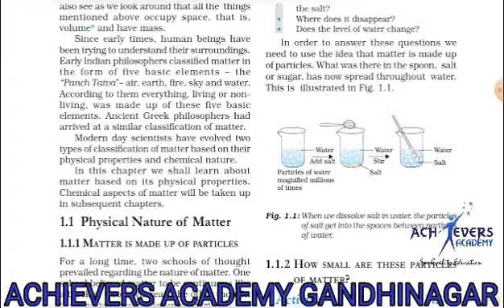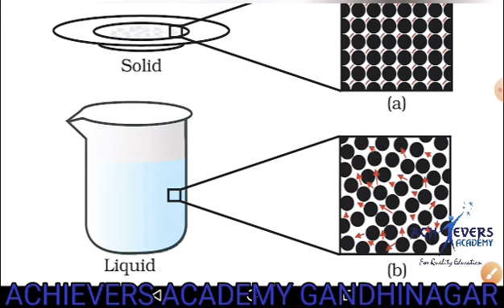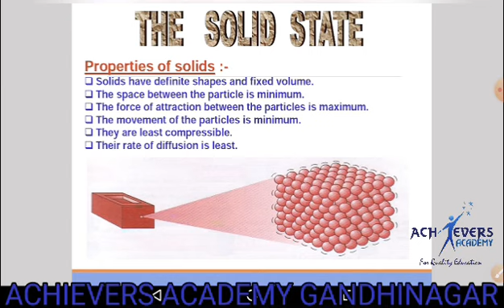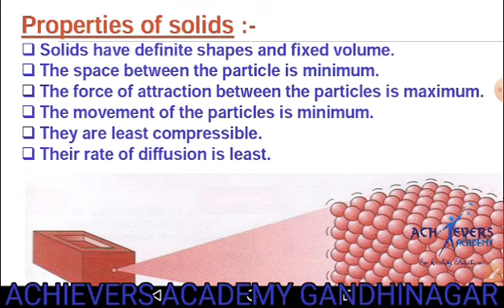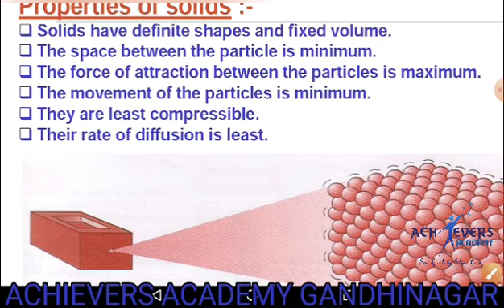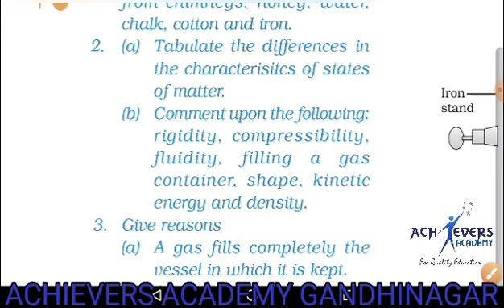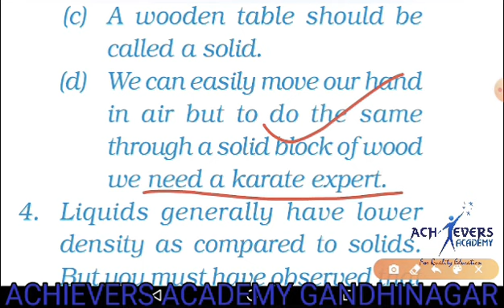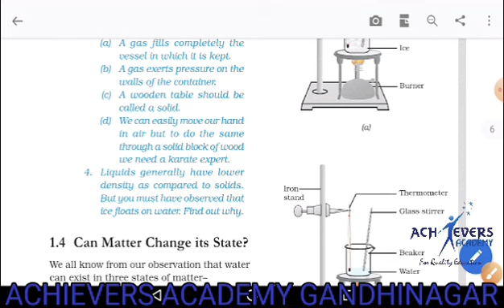I Class 9th l Chemistry l Ch 01 l Matters in our Surroundings l Solid l liquid l Gas l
This Video Contains Detailed description of the chapter No 1, Chemistry, Matters In our surrounding,
Three States of Matter

Class 9th
By
Karan Singh
Founder Achievers Academy Gandhinagar

Best Coaching Class for 1st to 12th CBSE GSEB in Gandhinagar

Address
A 103, 201,202 Blue Bells Exautica
New Vavol Urvasad Road Gandhinagar-Gujarat